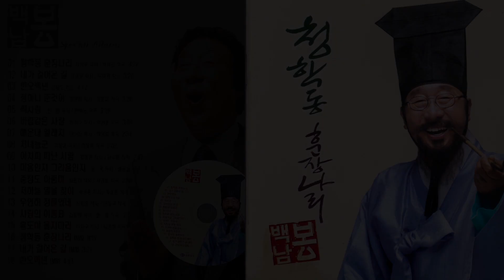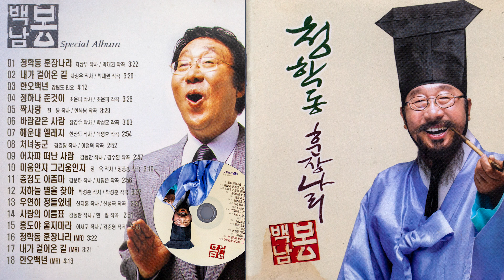백남봉 음반 수록곡16곡, 누가말려,청학동훈장나리,내가걸어온길,한오백년,정하나준것이,짝사랑,바람같은사람,해운대엘레지,처녀농군,어차피떠난사람,미움인지그리움인지,충청도아줌마,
백남봉 음반 수록곡16곡, 누가말려,청학동훈장나리,내가걸어온길,한오백년,정하나준것이,짝사랑,바람같은사람,해운대엘레지,처녀농군,어차피떠난사람,미움인지그리움인지,충청도아줌마,저하늘별을찿아,우연히정들었네,사랑의이름표,홍도야우지마라,

구간이동 타임코드
[00:00] 01,누가말려
[03:19] 02,청학동훈장나리
[06:40] 03,내가걸어온길
[10:00] 04,한오백년
[14:12] 05,정하나준것이
[17:38] 06,짝사랑
[21:06] 07,바람같은사람
[24:09] 08,해운대엘레지
[27:03] 09,처녀농군
[29:55] 10,어차피떠난사람
[32:41] 11,미움인지그리움인지
[36:00] 12,충청도아줌마
[38:56] 13,저하늘별을찿아
[42:28] 14,우연히정들었네
[45:05] 15,사랑의이름표
[47:56] 16,홍도야우지마라